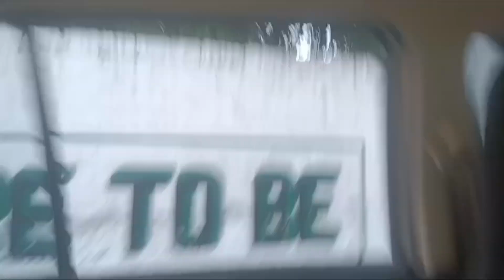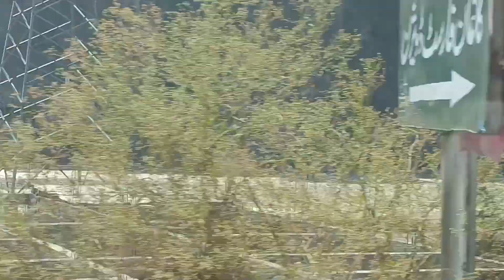going back to lahore, visited our village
We went to our village Gari habibullah we enjoyed there alot, it's true that village has its own Beauty. Then went back to lahore it was little tiring but we had a safe journey back to home